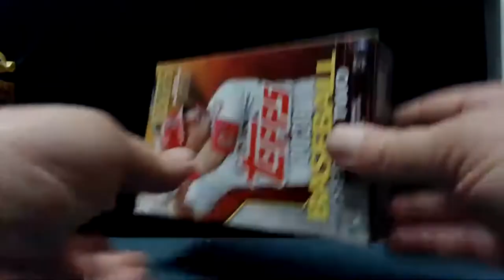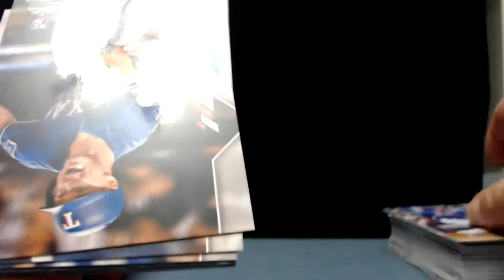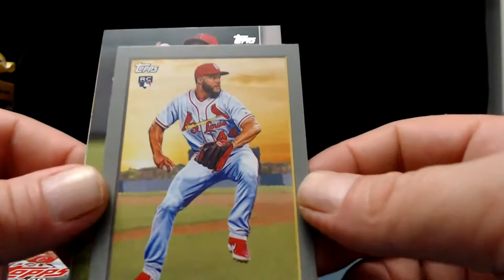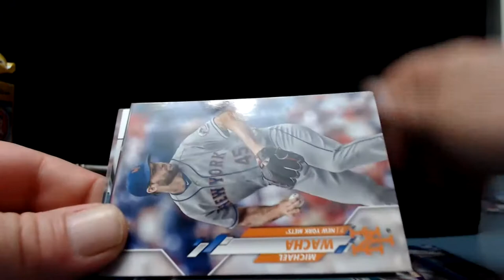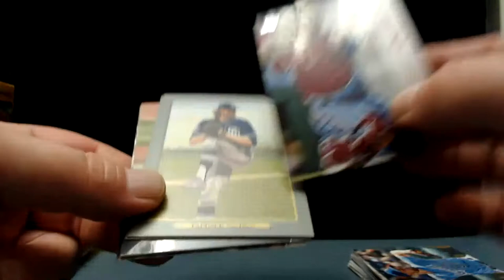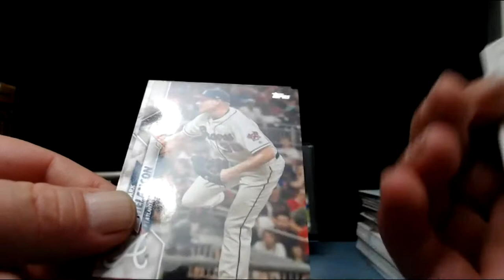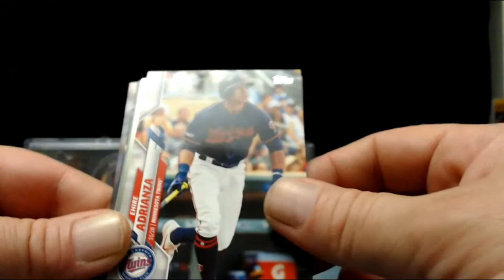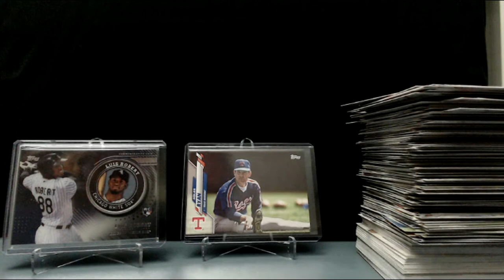Luis Robert Rookie #/199, Nolan Ryan Super Short Print! 2020 Topps Series 2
Luis Robert Rookie #/199, Nolan Ryan Super Short Print! 2020 Topps Series 2 Blasters, Value Packs and a Hanger!